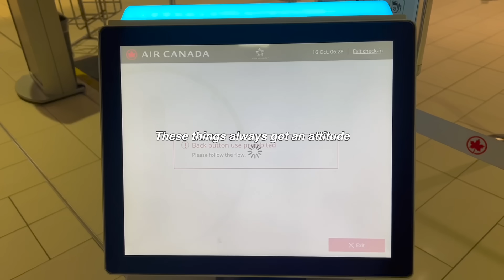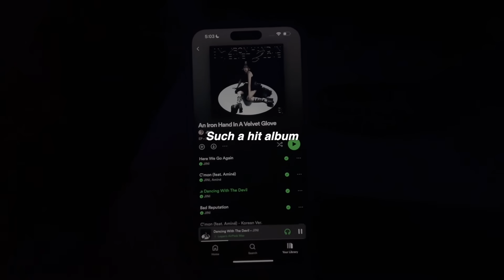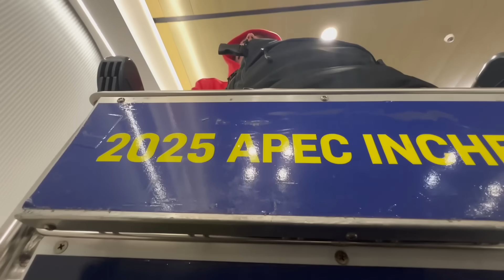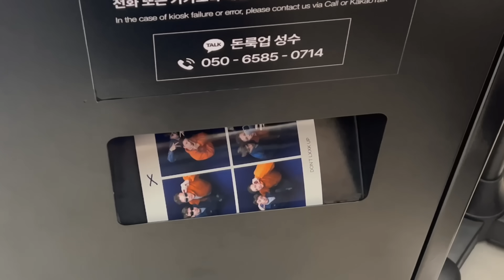skipping school to go to korea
Hey logiesssss!! Sorry for the long wait🫠 it’s been so busy trying to catch up with school after this crazy last 2 months. But I’m back now! Hopefully… hehehehe see u next time, I promise it won’t be as long😉😉🫶🫶🩷

Comment 🪵 emoji and imma reply, let’s talk 😛